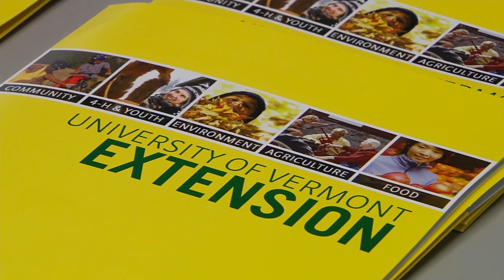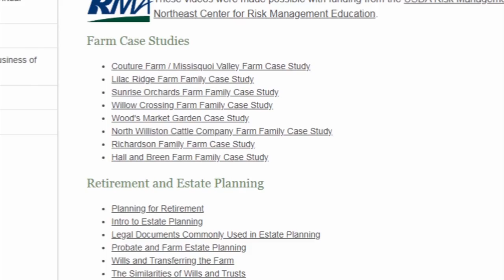Full tribute to Bob Parsons